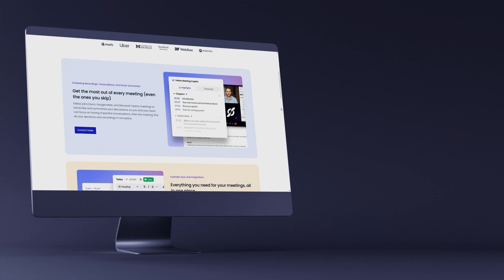Unlocking the Future of the Creator Economy with Greg Smith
Seeking valuable insights on startup success and leadership strategies for CEOs?

How many times a day do you think "This meeting could have been an e-mail"?

Fellow is the only AI Meeting Assistant that transcribes, summarizes, and centralizes your meeting workflow by connecting to your calendar and existing productivity tools.

and discover the best way to enhance productivity today!
In this episode of The Startup CEO Show, host Mark MacLeod engages in a deep discussion with Greg Smith, co-founder and CEO of Thinkific. Learn from Greg's experience as he navigated the transition from a securities lawyer to becoming the leader of a cutting-edge SaaS platform.

Greg provides key takeaways on establishing a single source of truth, building a content engine, and the strategic value of acquiring profitable customer annuities. He also shares insights on the evolution of Thinkific, its roadmap, and future visions involving augmented reality and AI.
Key highlights:
03:45 Establishing a Single Source of Truth
08:10 Building a Strong Content Engine from the Start
12:50 Strategic Value of Profitable Customer Annuities
18:30 Importance of Capital Efficiency in SaaS Businesses
24:20 Transitioning from Roadmap Control to Outcome Achievement
30:40 Impact of AI and Augmented Reality on Content Sharing
36:15 Combining Career Content with Community Platforms
42:00 Benefits of a Seamless Payments Platform on Customer Lifetime Value (LTV)
49:30 Balancing High-Level Management with Deep Dive Projects